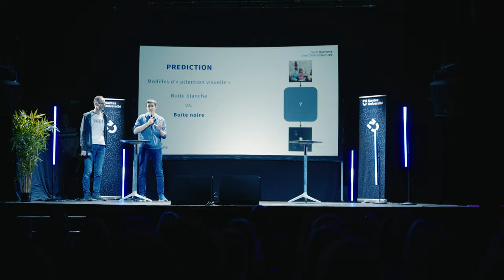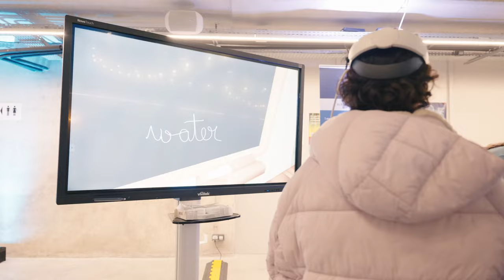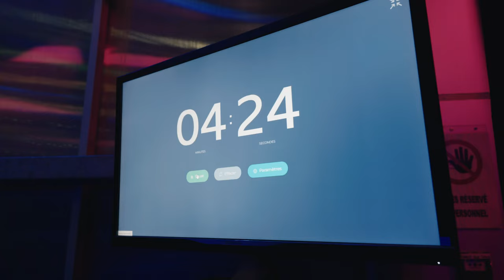Nuit Blanche des Chercheur·es 2024 - Aftermovie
Nantes Université et @stereolux proposaient, jeudi 8 février 2024, la 8e édition de la Nuit Blanche des Chercheur·es, événement gratuit au croisement de l’art et de la recherche. Conférences, mini-conférences, ateliers, performances arts-sciences ou encore science dating ont rythmé cette soirée "sens dessus-dessous" à Stereolux et la Halle 6 Ouest.